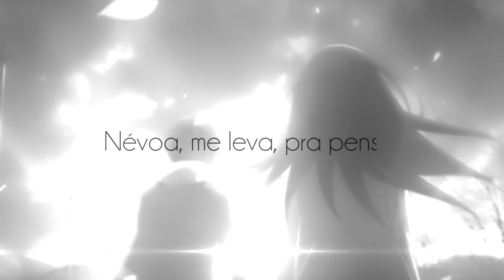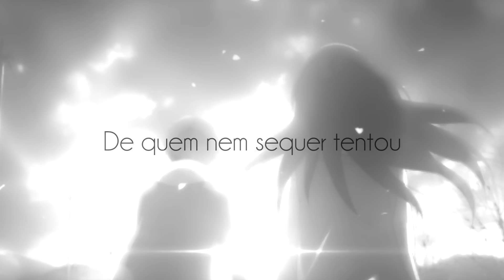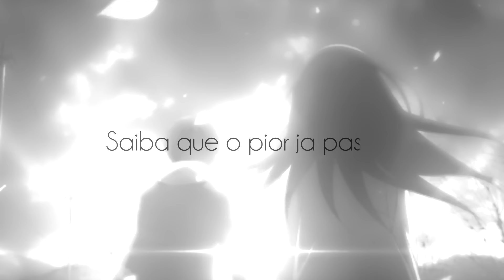VMZ - Feridas | Versão Acústica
• Ficha técnica •